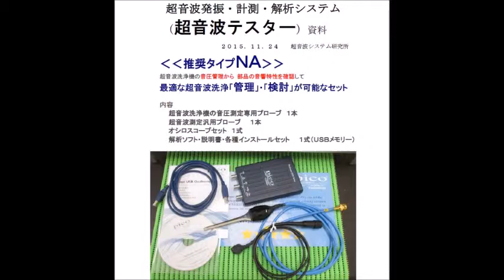オリジナル超音波実験：超音波テスター Ultrasonic tester